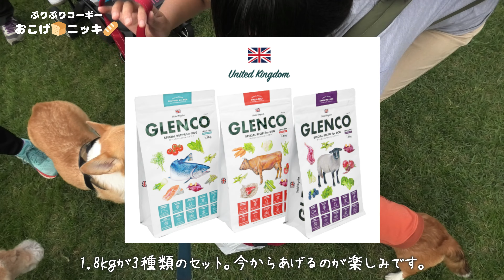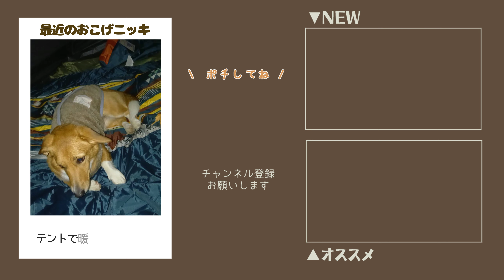まったりしていると暴走犬達に巻き込まれそうになるも間一髪で助かったパグ【アウトドアドッグフェスタ】